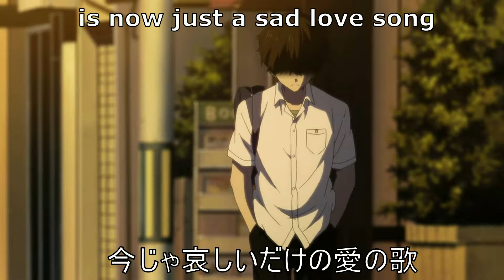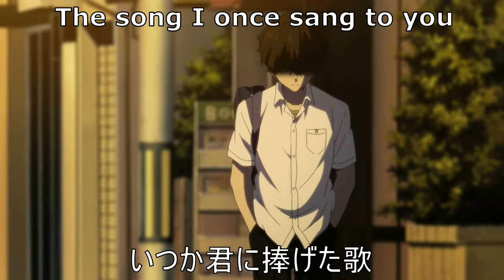「Calc.」- English Lyrics 翻訳してみた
*＊✿❀This is an attempt at translating the lyrics of the Japanese song "Calc." Written By: JimmythumbP into English.❀✿＊*

» 捧げるよ　この翻訳
» 君のことを思いながら書いちゃったから

This Video is purely Fan-Made and non-profit.